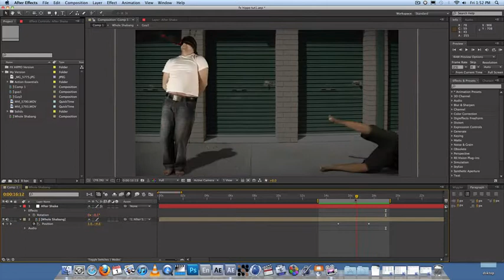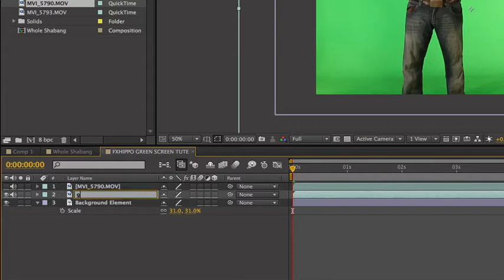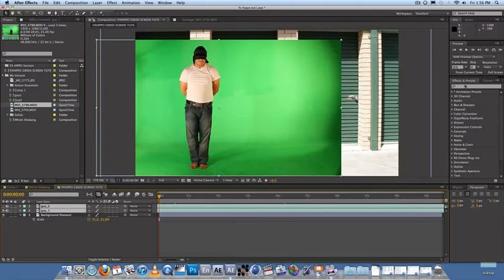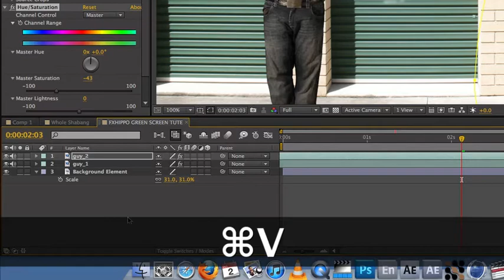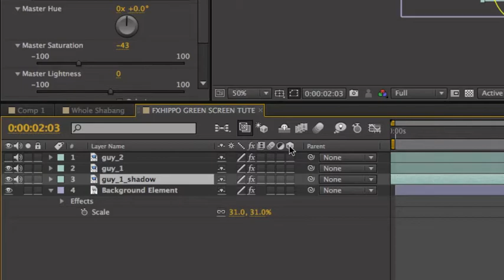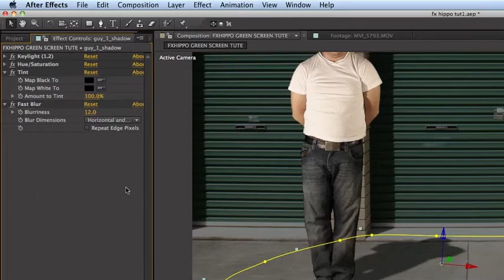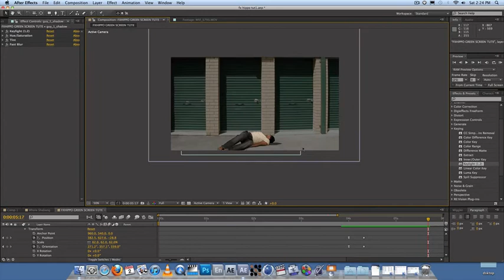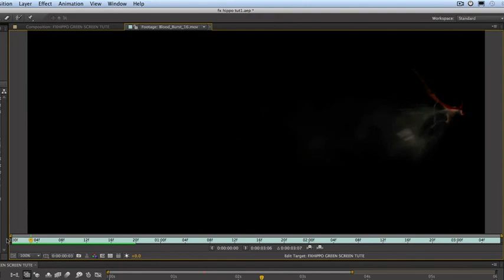FX HIPPO Green Screen Compositing Tutorial Part 1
Part 1 of FxHippo.com's latest tutorial - Green Screen Compositing. I take a look at compositing two green-screen footage elements onto a photo background, adding blood-splatters and camera shake to complete the composition. If you would like the raw footage and other elements (not incl.